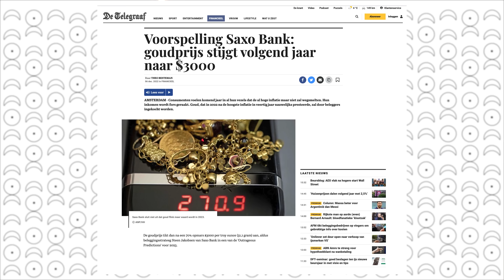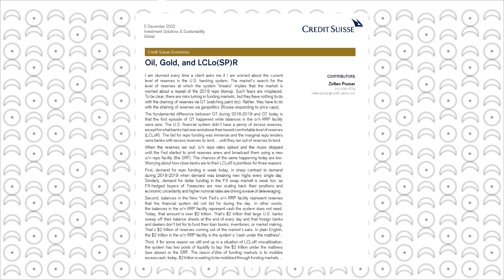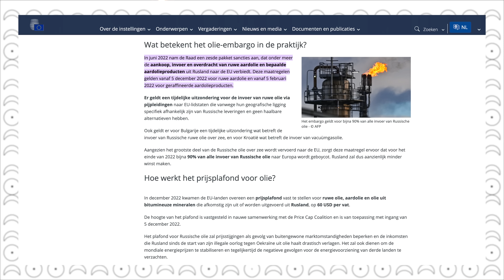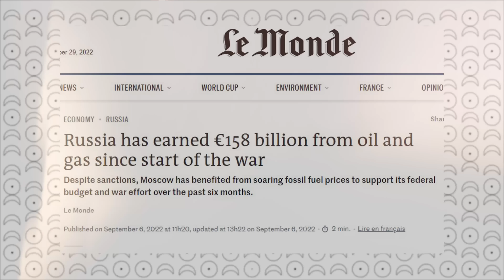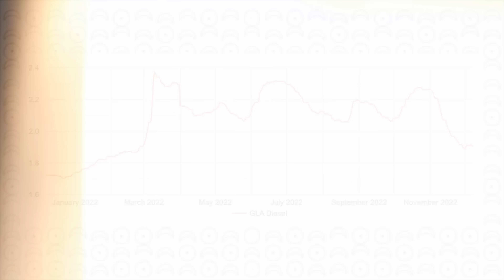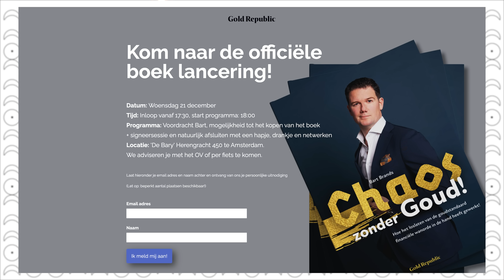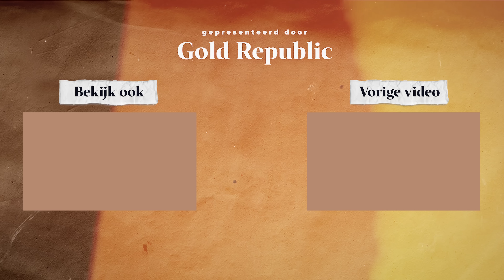Stijgt de GOUDPRIJS naar 3000 dollar in 2023? | GoudKoorts 151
Volgens SAXO bank kan de prijs van goud in 2023 stijgen naar 3000 dollar per troy ounce. Een onwaarschijnlijke stijging van 70% lijkt bijna onmogelijk maar als we de voorspelling koppelen aan de recent gedeelde analyse van Zoltan Pozsar waarin olie en goud een defacto koppeling krijgen door het maximeren van de prijs van Russische olie, is dit niet meer zo vergezocht.

🗓 Meld je aan voor Barts officiële boek lancering!
›› Wanneer: Woensdag 21 december
›› Waar: GoldRepublic kantoor

🟠 Bij onze crypto partner Bitvavo, koop je nu je eerste €1.000 aan digitale valuta zonder handelskosten!

Wil je iets kwijt over onze diensten? Laat een recensie achter via Trustpilot!